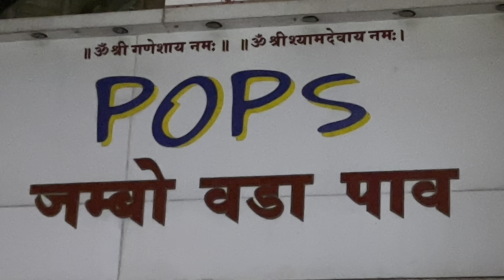Pops Jumbo vadapav Vashi chole bhature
Pops Jumbo Vada Pav